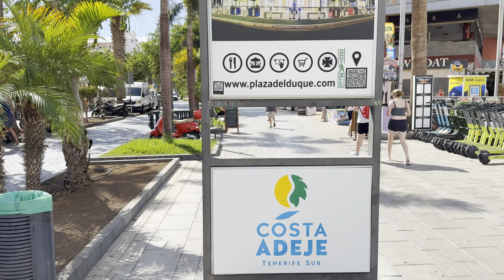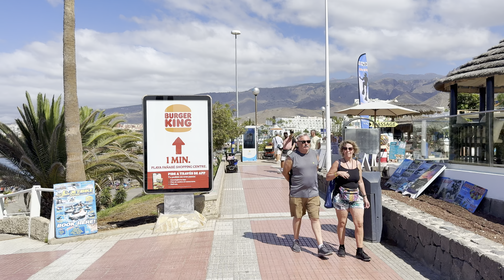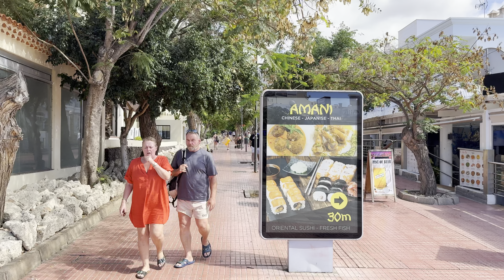Tenerife - playas La Pinta, Torviscas y Fañabé 22/10/2024 27°C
🇪🇸 Ven conmigo a ver en la zona de Costa Adeje, al sur de Tenerife, estas hermosas playas. Aquí también a finales de octubre hay un clima veraniego, con 27°C y cielo azul; solo se ven algunas nubes cerca de las montañas. Te gusta Tenerife y sus playas?

🇮🇹 Vieni con me a vedere nella zona di Costa Adeje, nel sud di Tenerife, queste splendide spiagge. Qui anche a fine ottobre c'è un clima estivo, con 27°C e cielo azzurro; solo qualche nuvola si vede a ridosso delle montagne. Ti piace Tenerife e le sue spiagge?

🇬🇧 Come with me to see in the area of Costa Adeje, in the south of Tenerife, these beautiful beaches. Here also at the end of October there is a summery weather, with 27°C and blue sky; only a few clouds can be seen near the mountains. Do you like Tenerife and its beaches?

00:00 intro
00:05 Maps
00:54 llegando a La Pinta
04:00 playa La Pinta
06:50 dron
08:31 vista de playas Torviscas y Fañabé
10:41 playa de Torviscas
12:30 playa Fañabé
15:21 zona comercial

Instagram, TikTok, Threads: canaritainfo
Filming: iPhone 15 Pro Max, DJI OM5, DJI Mavic mini, insta360 Go2
Editing: Luma Fusion (Mac Mini M1)
Musics: Squadda B (Burbank Late Nights); Bobby Richards (Two Moons); Aakash Gandhi (Lunar Levitation); Nathan Moore (Dance of the Fireflies)
Animated elements: vecteezy (King god, Hero'Sy 84)